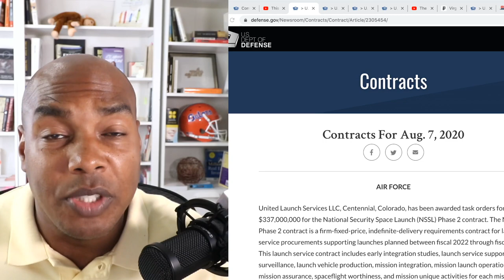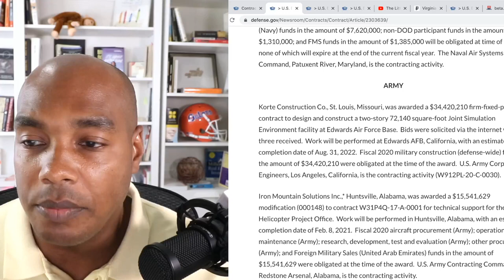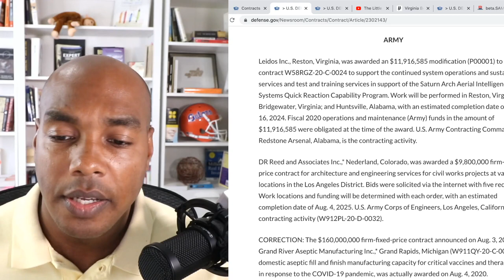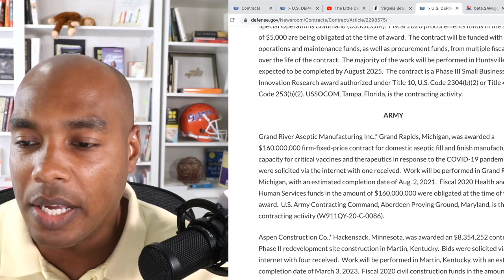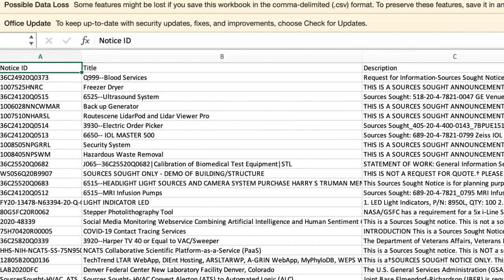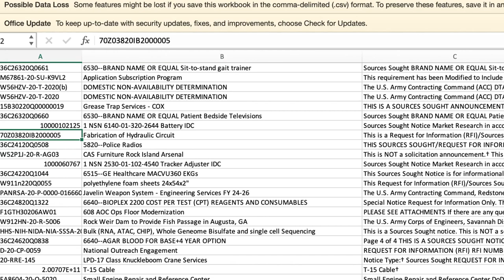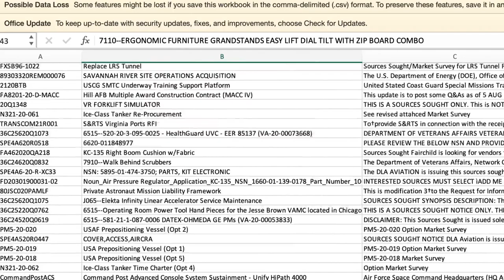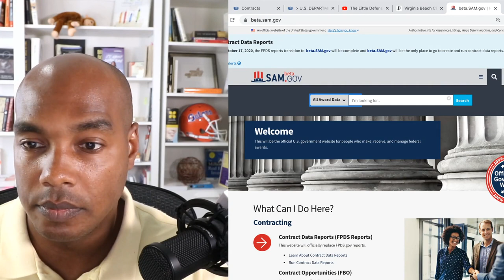Space, Construction, Lease Awards, ADS and upcoming solicitations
All DOD awards for the week.